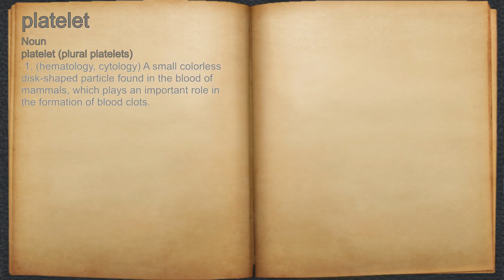What does platelet mean?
A spoken definition of platelet.

Intro Sound:
Typewriter - Tamskp